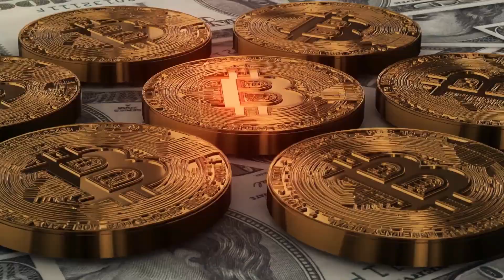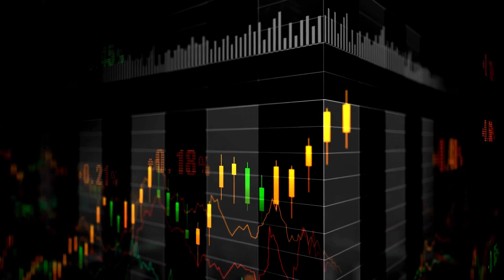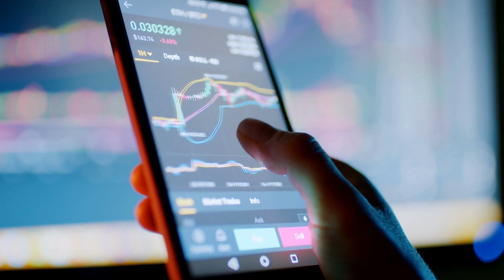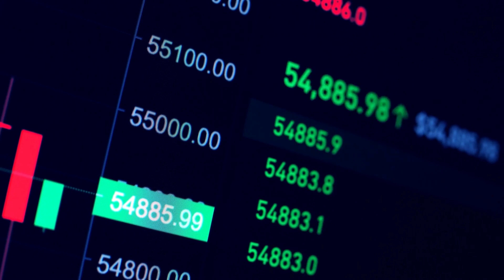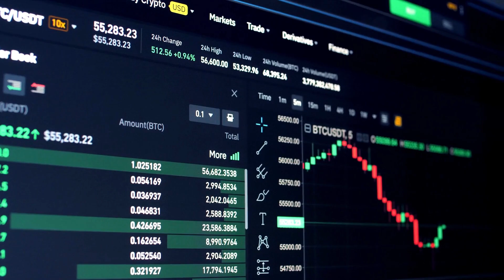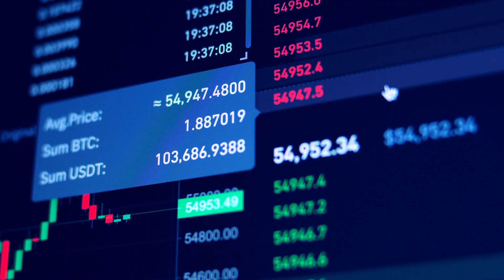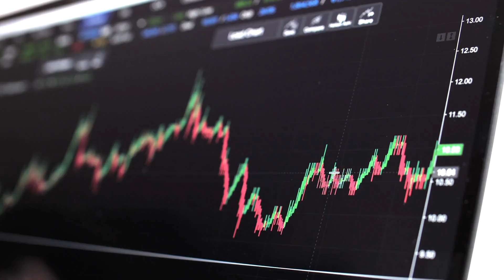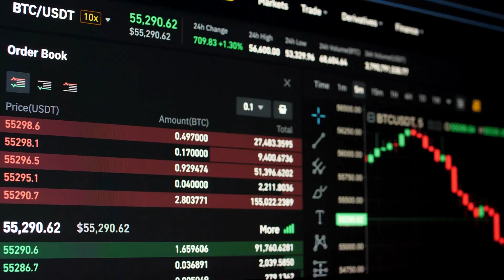Tokenomics For Beginners: What You Need to Know Before Investing in Crypto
Are you interested in investing in crypto, but don’t know where to start? Do you want to learn how different cryptocurrencies work and what makes them valuable? If so, this video is for you!

In this video, you will learn about tokenomics, the science of designing and analyzing the economic models of cryptocurrencies. You will discover how tokenomics affects the supply, demand, distribution, and utility of crypto tokens. You will also find out how to evaluate the potential and risks of different crypto projects based on their tokenomics.

To Invest in a diversified portfolio of the TOP TEN cryptocurrencies, weighted by market cap and rebalanced every month with Global Block Digital Asset Trading